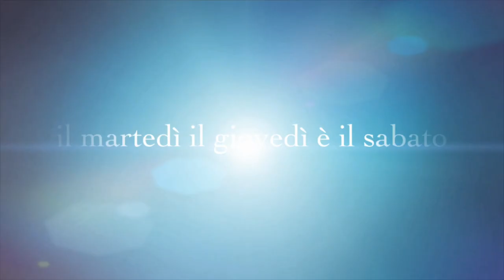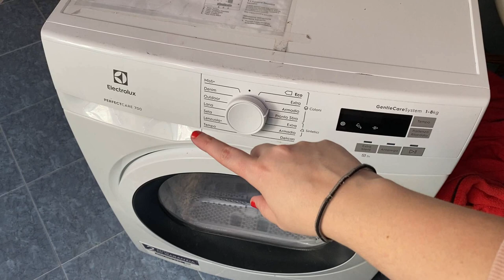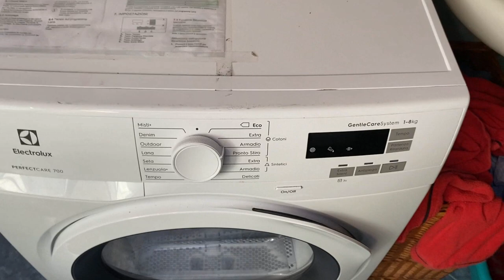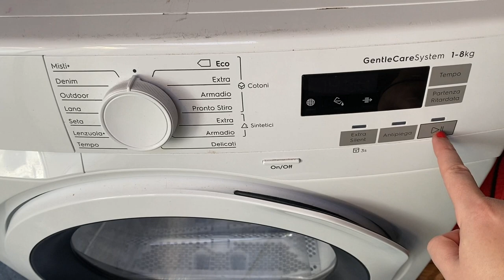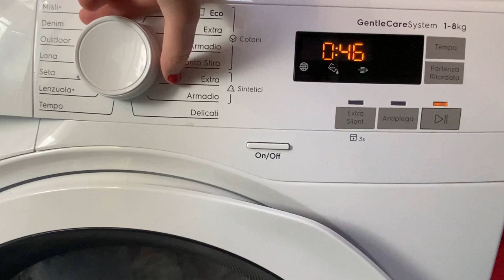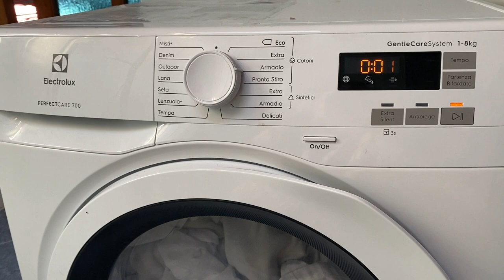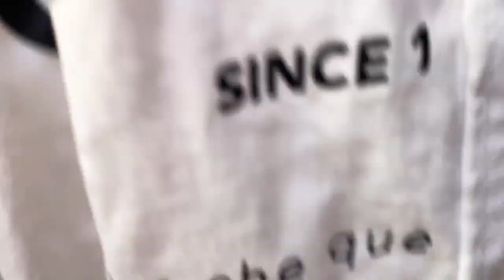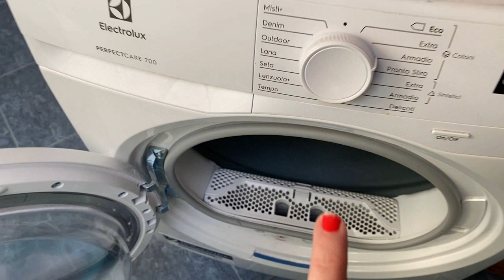RECENSIONE ASCIUGATRICE ELECTROLUX 8KG